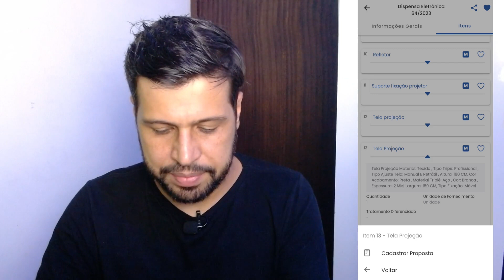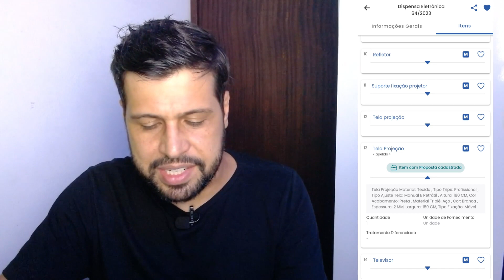COMO OPERAR O APLICATIVO DO COMPRAS.GOV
Neste vídeo eu ensino a operar o Aplicativo do Compras.gov.br